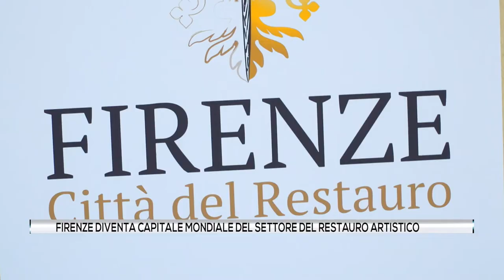Firenze, capitale del restauro d'arte. Al via Il Salone Arte e restauro 2022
Nel video le interviste di TV1 durante l'ottava edizione del Salone dell'Arte e del restauro organizzato da Palazzo Spinelli dal 16 al 18 maggio 2022 nei saloni della Camera di commercio di Firenze. Lanciato il progetto "Firenze, citta del restauro" nell'evento di apertura del Salone.
Interviste a Giuseppe Salvini  e a Leonardo Bassilichi, rispettivamente Segretario generale e Presidente della Camera di commercio di Firenze.